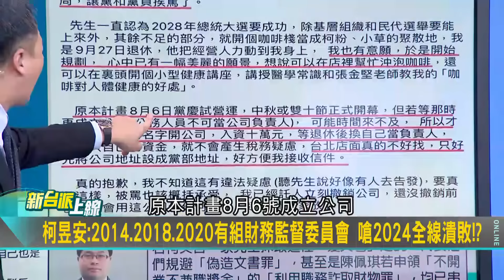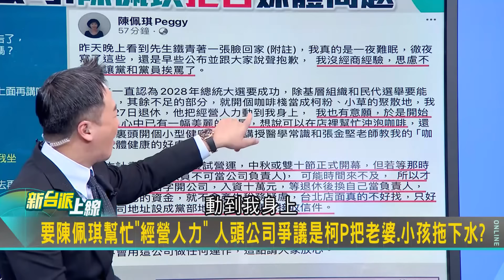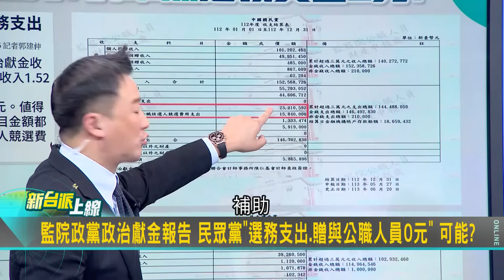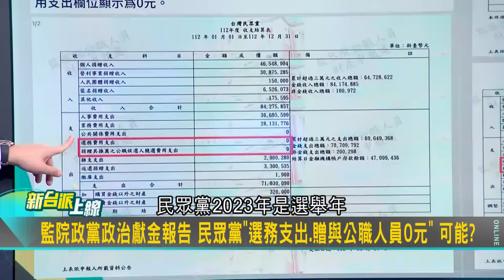【精華】連幫老婆叫車都想不到? 阿苗點出癥結點「為何柯不幫陳佩琪叫個車就好」批白96萬說法笨X都不信 苗:如果信許甫的說法你已經進入信仰的境界｜李正皓 主持｜【新台派上線】20240816｜三立新聞台